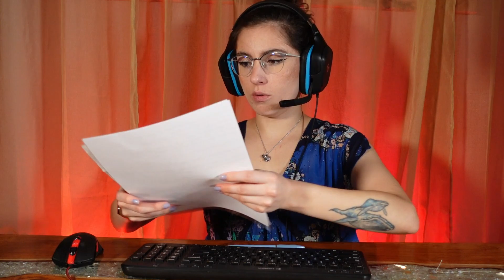OneStar Roadside Assistance ASMR | Soft Spoken | Typing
Hello Everyone,

I went ahead and recorded a few real calls, for training purposes of course. But each of these customers were serviced in the end. I hope you all enjoy and learn something about good CS.

If you feel the need to give more